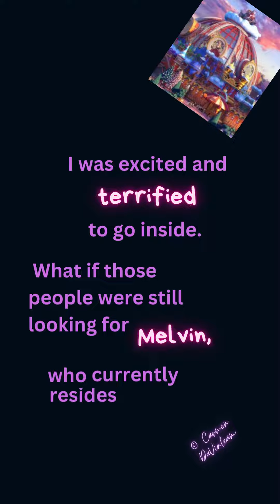Middle Grade Episodes of 24/7 Stories - Part 7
Middle Grade Episodes of 24/7 Stories by Carmen DaVinleam - Part 7